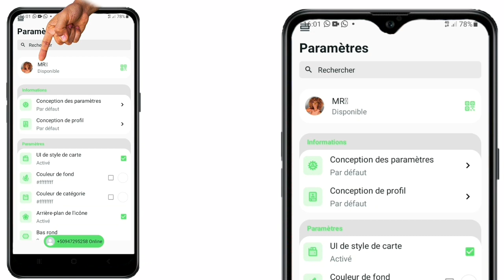Neu sekrè WhatsApp ou pa konnen ki fenk ajoute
ou paka pa fò nan telefon depi w abòne avek @Missonroi paske se pou sa nou la, apre Yon ti tan ankò ou pra l ka fè nenpot telefon tou😁😁
🎁 jis fè nou rive 115K abonné ✔️  toujou ede nou pataje poun fel byen rapid
Merci d'avance

pou resevwa tout vidéo nou pral lage yo jis abòne épi aktive kloch notifijasyon Ann pou plis nouvo vidéo

objectif nou se antre 5 000 abòne pa semèn Mwen konnen depi nouvo vlè se fasil nan 4 jou 🔥🔥🔥

ede nou pataje vidéo pou plis Moun ka wè yo mèsi anpil pou sipò nou🤝🤝🤝 @Misson Roi   pi bon bagay la

💗men lòt videyo nou poko janm gadé 💯